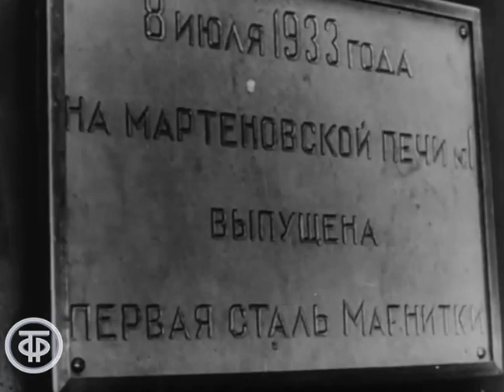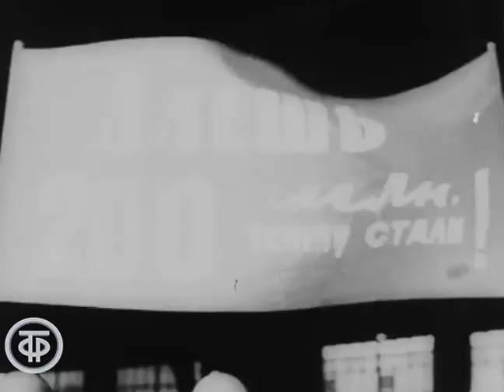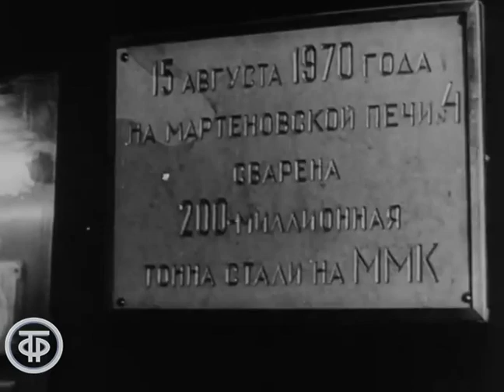Магнитка-70. Документальный фильм (1970)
О выплавке на Магнитогорском металлургическом комбинате 200-миллионной тонны стали 15 августа 1970 года.

Челябинская студия ТВ 1970
Автор сценария - Леонид Оболенский
Автор сценария - Р. Эйленкриг
Режиссер - Р. Эйленкриг
Оператор - Г. Кононов
Оператор - А. Трегубов